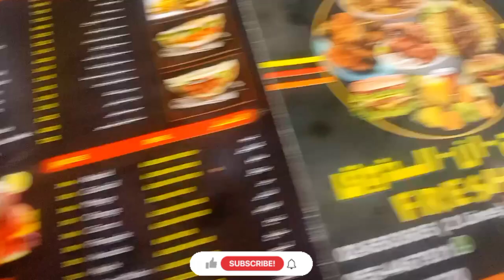Bajaj 220 Cruise Model 2023 || Bajaj New Model || Bajaj 220 Price In Dubai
.Keywords. ❤
model,
honda cg 125 modified into cafe racer,
honda cg 125 price in bangladesh 2022,
honda cg 125 fi,
honda cg 125 vs kawasaki gto 125,
honda cg 125 vs suzuki gd 110s race,
honda cg 125 cam garari sound,
suzuki gn 125 vs honda cg 125,
suzuki gr 150 vs honda cg 125,
suzuki gd 110s vs honda cg 125,
suzuki gs 150 se vs honda cg 125,
gta 5 honda cg 125,
honda cg 125 gearbox diagram,
honda cg 125 gear ratio,
honda cg 125 heating problem,
honda cg 125 giá,
honda cg 125 game,
honda cg 125 gearbox problems,
honda cg 125 fi price philippines,
honda cg125 fuel mixture setting,
honda cg 125 first tuning,
honda cg 125 silencer firing,
honda cg 125 price in philippines,
honda cg 125 in usa,
irani honda cg 125,
honda cg 125 indonesia,
honda cg 125 in pakistan,
honda cg 125 ignition coil,
honda ca 125 in japan.
honda cg 125 hill climb,
how to install honda cg 125 in gta 5,
how honda cg 125 engine works,
how to ride a honda cg 125,
how to make honda cg 125 faster,
hero honda cg125,
how to increase speed of honda cg 125,
honda cg 125 hid lights,
honda cg 125 hks exhaust,
honda cg 125 headlight,
honda cg 125 horn,
honda cg 125 2023 rankings basketball,
hero honda cg125,
honda cg 125 model 2022, honda cg 125 model 2022 top speed, honda cg 125 model 2022 price in pakistan, honda cg 125 model 2022 fuel average, honda cg 125 model 2022 review, honda cg 125 model 2022 modified, honda cg 125 model 2022 india, honda cg 125 model 2022 special edition, honda cg 125 model 2022 philippines, honda cg 125 model 2022 self start

🔥. Hashtags. 🔥